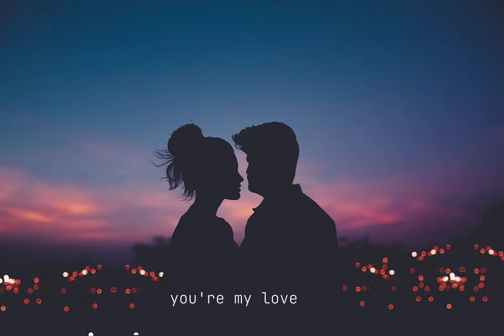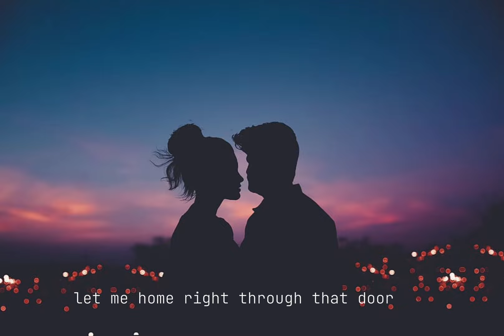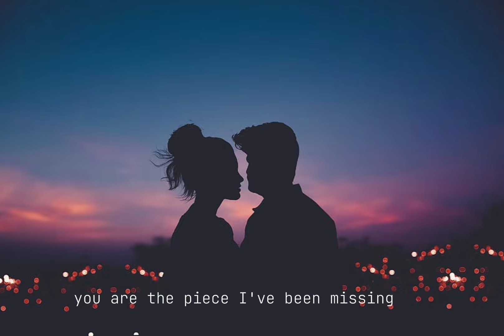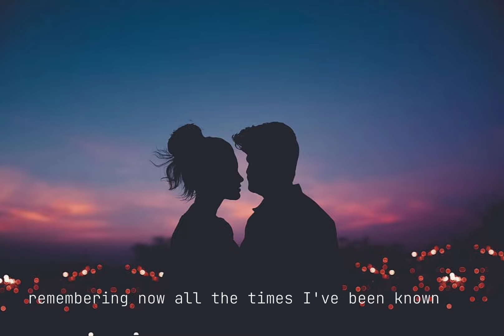It's You - Sezairi Zesali |Lyrics&Music |Watch Now !